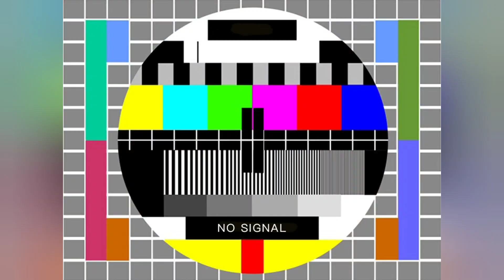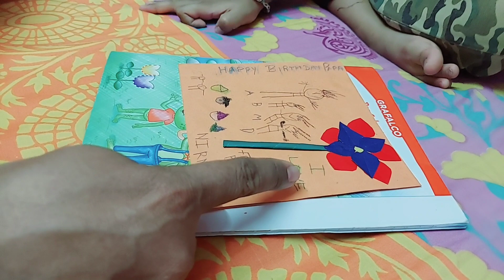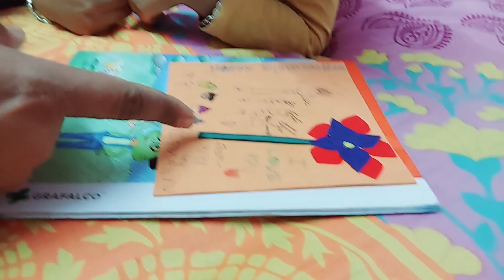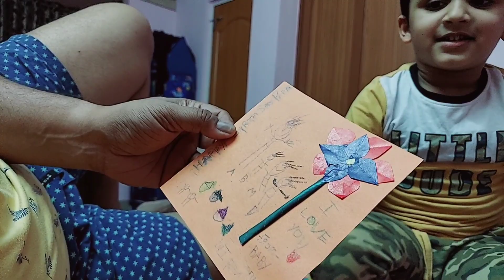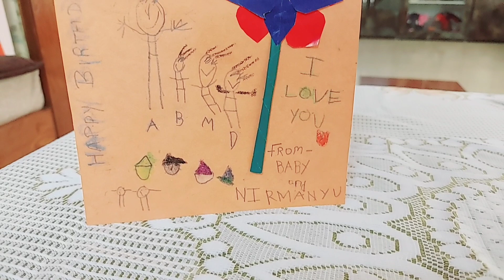26th Week Pregnancy🌟Husband's Birthday Celebration🌟Sudden Doctor Visit🌟Indian Mom Pregnancy Vlog2022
26th Week Pregnancy🌟Husband's Birthday Celebration🌟Sudden Doctor Visit🌟Indian Mom Pregnancy Vlog2022
6th Month Pregnancy🌟TWIN Pregnancy/Bed Rest🌟TEA in Pregnancy ~अपनी wishes पूरी करने की ये👉 LOA Trick
sunte hi TENSION🤰 badh gyi ~Gestational Diabetes Test ~Pregnancy 6th Month ~Indian Pregnancy Vlog